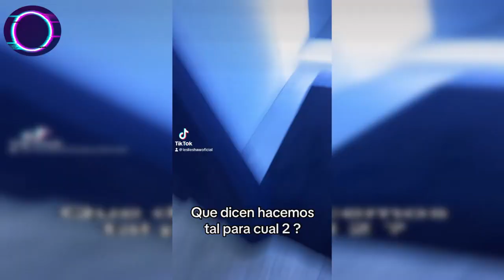LESLIE SHAW ES INSULTADA POR MIECHELLE SOIFER DICIENDOLE "RIDICULA DE MIERD4 NO TE CREAS IMPORTANTE"